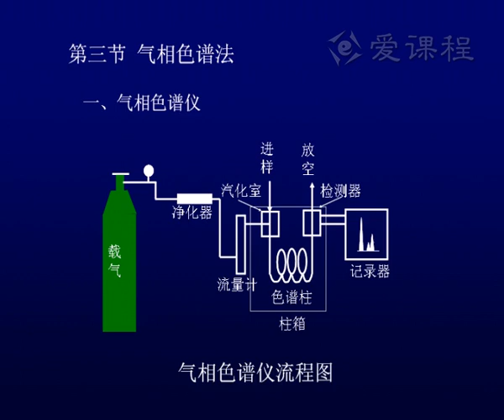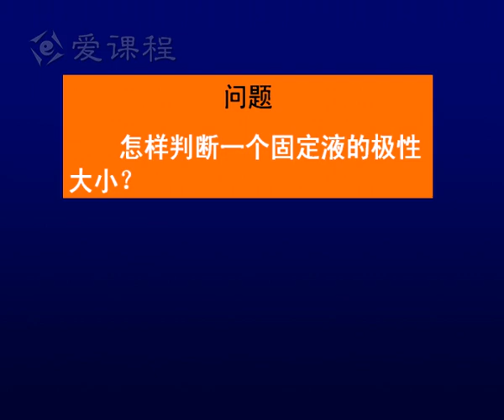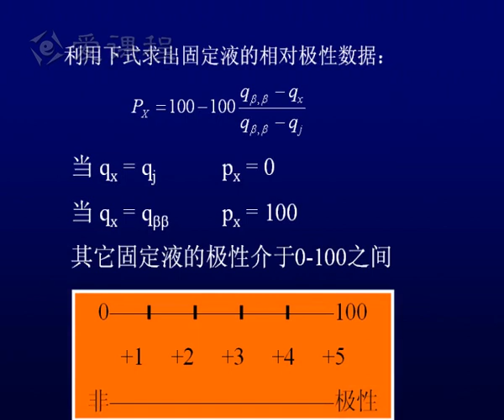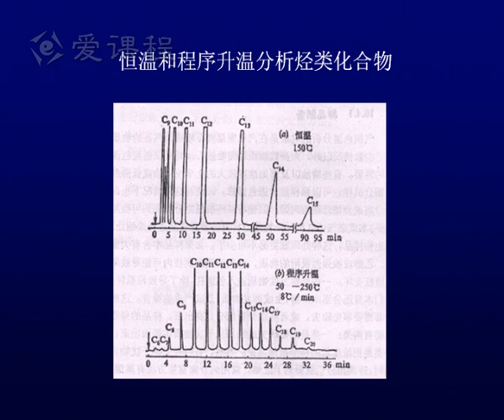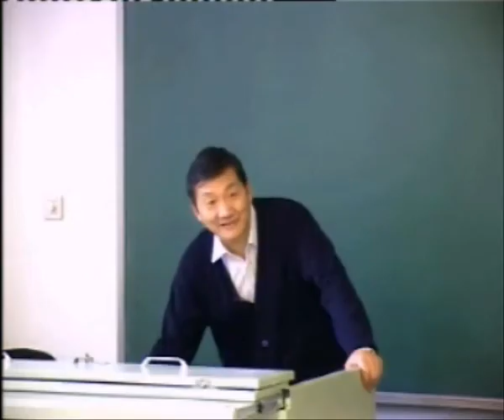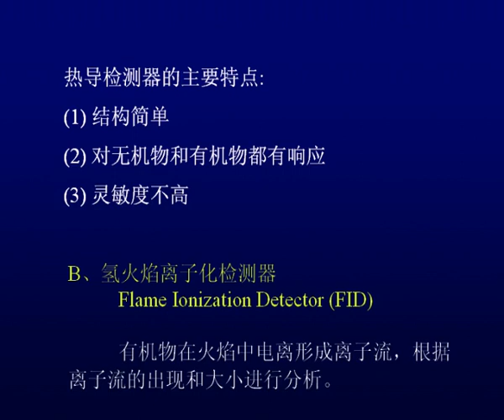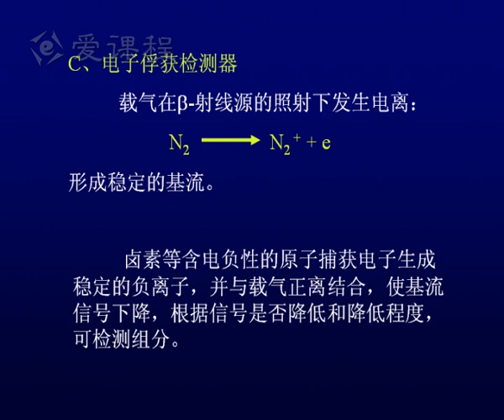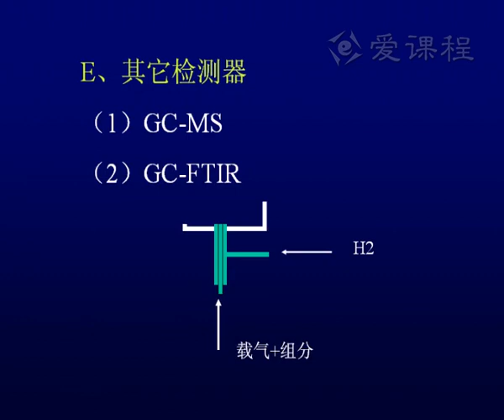53 教学录像 气相色谱法（二） 清华大学 仪器分析